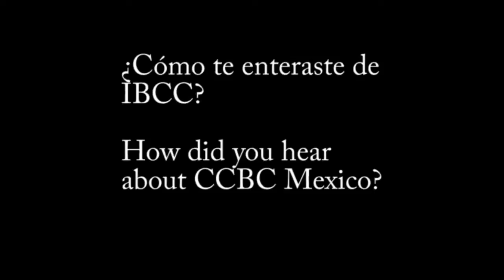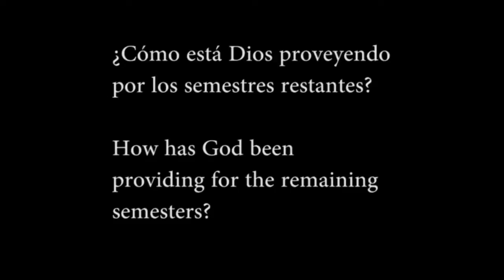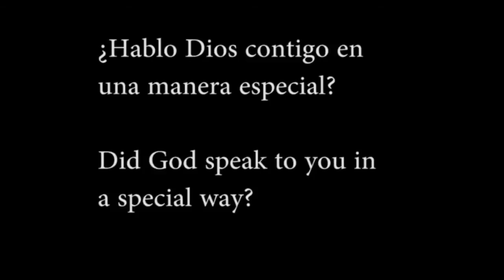Testimonio de Karina Tuyub/ Karina Tuyub Testimony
Karina nos comparte de cómo Dios le llamó al IBCC.
Karina shares how did God called her to CCBC.